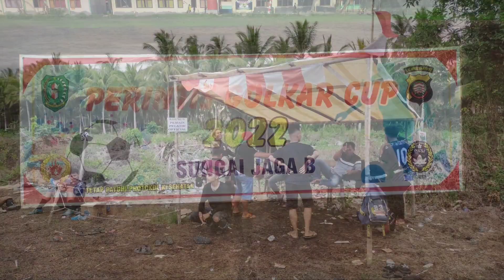MRC BOK MAKONG 0-0 PUTRA SINGKAWANG B KOTA SINGKAWANG OPEN GOLKAR PERINTIS CUP 2022 KAL-BAR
open turnamen sepak bola Golkar perintis cup 2022 kabupaten bengkayang